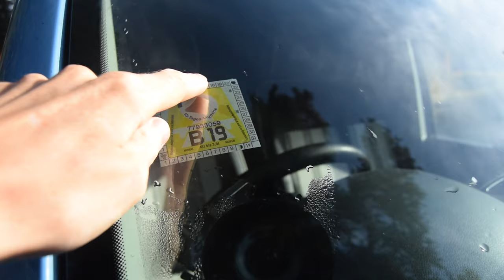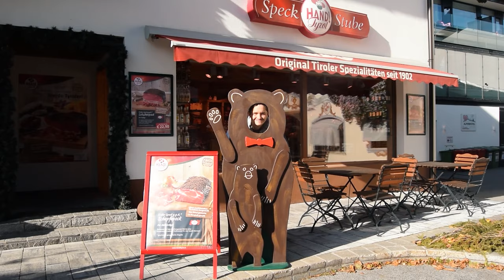Van Life Austria - STUNNING Seefeld & Zell am See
We enter Austria and are immediately blown away with the scenery. I can tell vanlife here is going to be memorable. What a beautiful place to travel in your campervan or motorhome.

We only have a week or so to enjoy the country, we have to cram everything in! Including Seefeld, Lake Wildsee, Kreuzweg mit Steinkreis, Lake Zell, Zell am See among many others!

Our journey ends in Ferleiten in preparation for the Grossglockner.